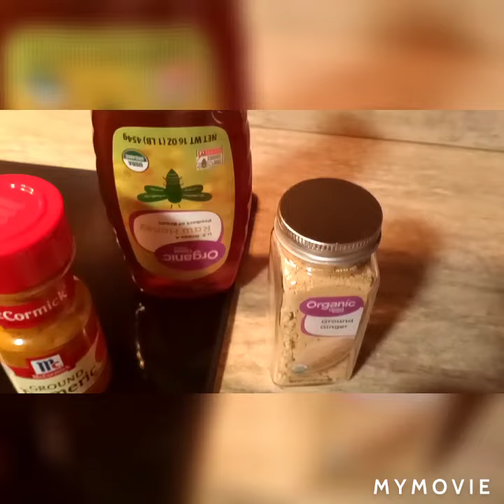easy simple dinner after 6pm